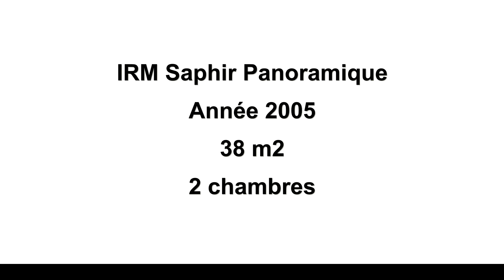Mobilhome IRM Saphir Panoramique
Mobil-home d'occasion

Marque: IRM
Modèle: Saphir Panoramique
Année: 2005
Nombre de chambres: 2

A visiter Zone Artisanale du Bardeff, RN24 56500 Moréac